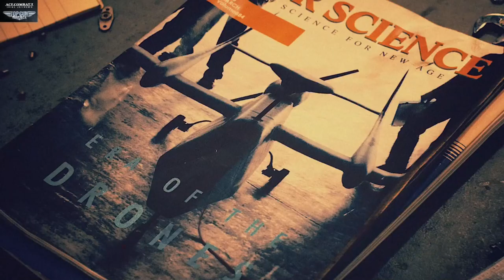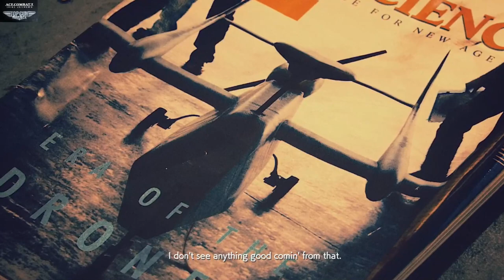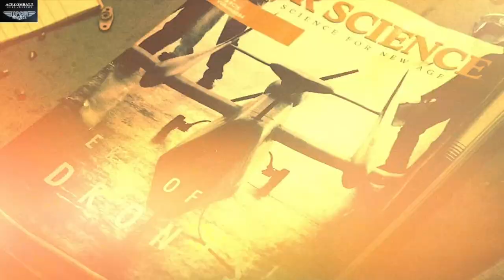Get Ready for TAKEOFF with Ace Combat 7 Skies Unknown Mission 1!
Join us for an exhilarating mission in Ace Combat 7 Skies Unknown! Get ready for takeoff as we dive into Mission 1 of this action-packed game. Whether you're a gaming pro or just starting out, this video will get you pumped up for some high-flying adventure!